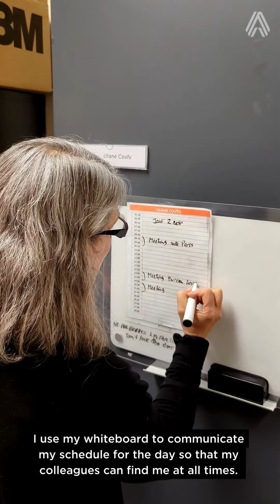A Day in the Life of a Director, Clinical Operations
Join Liliane Coutu, Director of Clinical Operations, as she takes you on a journey through her workday at our clinical trial facility in Montréal.

Altasciences… helping sponsors get better drugs to the people who need them, faster.